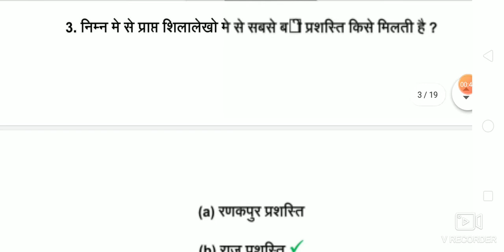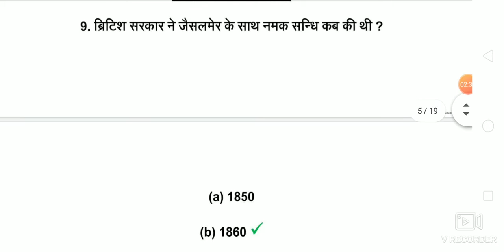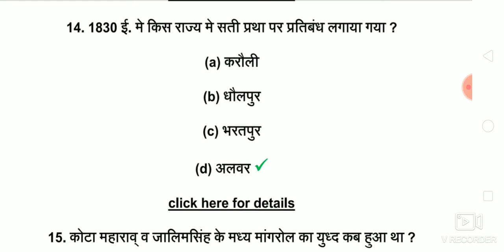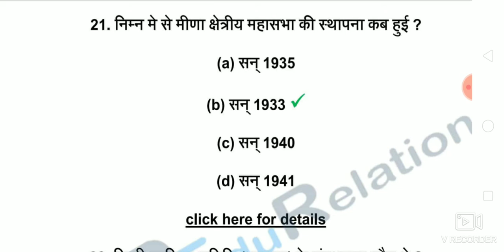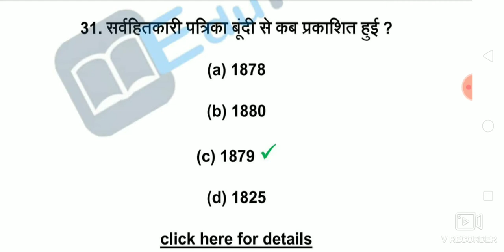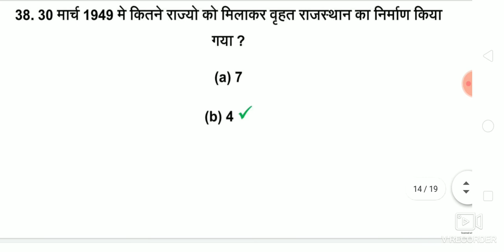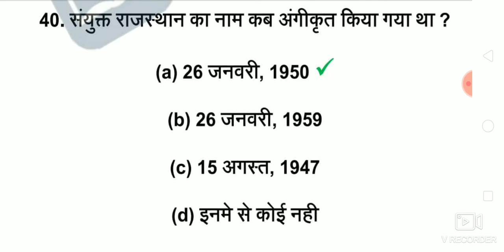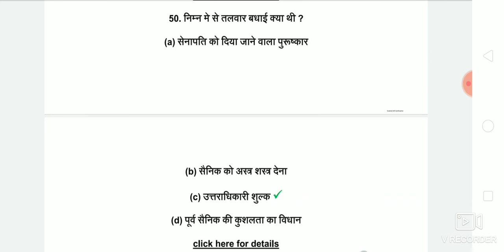Rajasthan GK part - 7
राजस्थान सामान्य ज्ञान प्रश्नोत्तरी का ये 7 वां वीडियो है
आगे भी हम आपके रोज नए नए प्रश्नोत्तर हमारे चैनल पर डालते रहेंगे